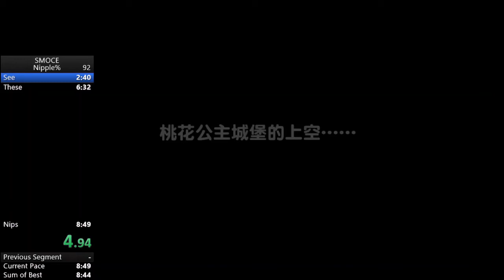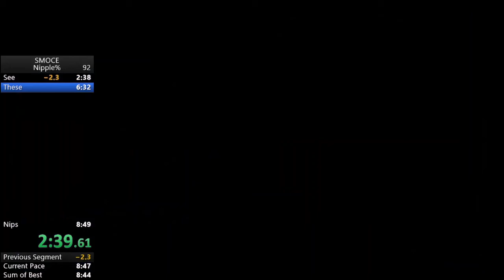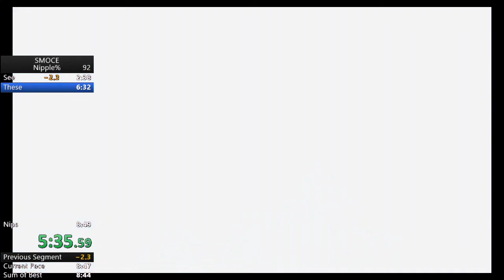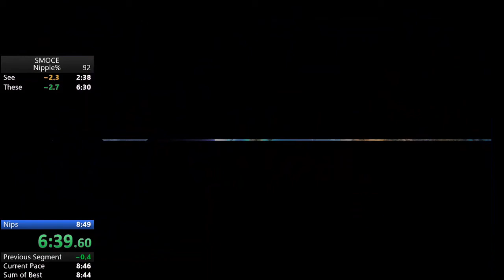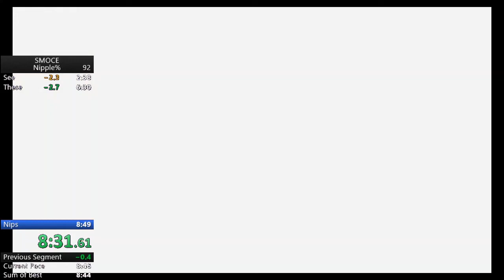Super Mario Odyssey Nipple% in 8:45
It's all about those nips baby.